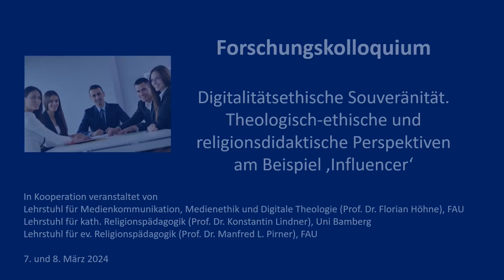Digitallitätsethische Souveränität - Prof. Florian Höhne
Response von Prof. Dr. Florian Höhne, Uni Erlangen-Nürnberg, auf den Vortrag von Prof. Dr. Manfred Pirner zum Thema "Digitalitätsethische Souveränität aus religionsdidaktischer Perspektive" im Rahmen eines Forschungskolloquiums des vom BMBF geförderten Projekts "Digitalitätsethische Souveränität als Ziel der Aus- und Fortbildung von Religions- und Ethiklehrkräften (DiSo-RE)" der Universitäten Bamberg und Erlangen-Nürnberg im März 2024. Florian Höhne ist evangelischer Theologe und Inhaber des Lehrstuhls für Lehrstuhl Medienkommunikation, Medienethik und Digitale Theologie an der FAU.
Stichworte: Digitale Souveränität, Digitale Ethik, Theologische Ethik, ethische Bildung, digitale Bildung